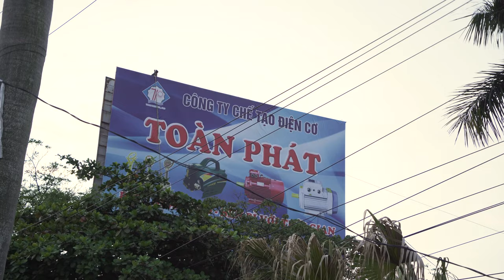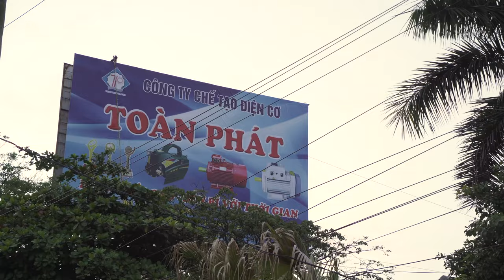Meeting of SOLARGROUP representatives with electric motor manufacturers in Vietnam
At the initiative of SOLARGROUP's national partner in Vietnam, a meeting was organized between the company's representatives and management of the local electric motor manufacturing plant. It was held as part of a series of SOLARGROUP conferences.

The meeting was attended by the representatives of SOLARGROUP, the company's leading partners, the owner of the plant and the deputy general director of the enterprise.

The plant visited by the SOLARGROUP delegation is one of the two Vietnamese manufacturers of general-purpose electric motors and one of the largest enterprises in the country. About 30,000 pieces are produced here monthly. The most popular ones are two- and three-kilowatt single-phase motors for household appliances.

For more information about the company, visit the official

The plant management took a very keen interest in the technology and expressed their intention to enhance their products through it. The information obtained at the meeting will be passed on to "Sovelmash".

Watch the video for more information about the meeting.